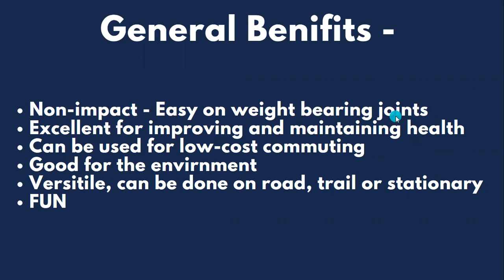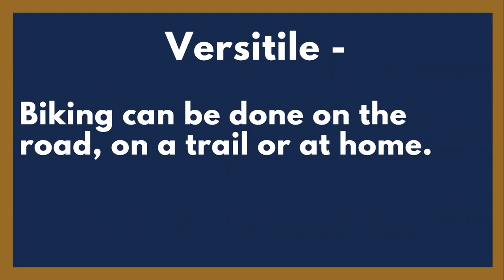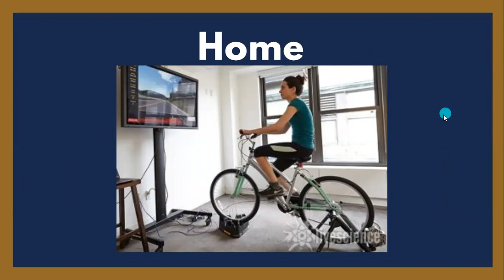Benefits of Biking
The Many Benefits of Cycling - This video discusses some of the key benefits to be enjoyed in the world of bicycling.